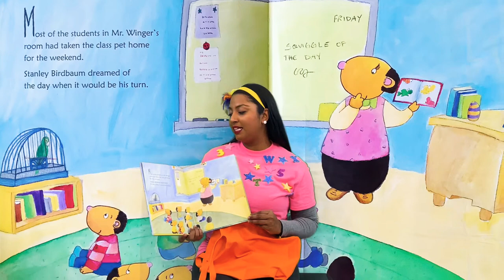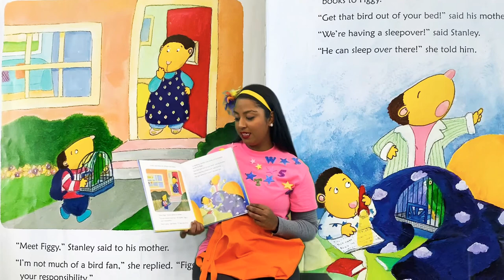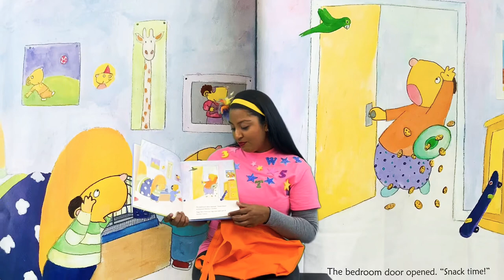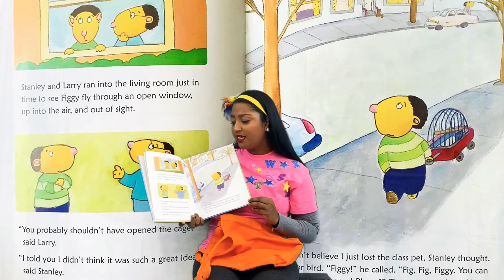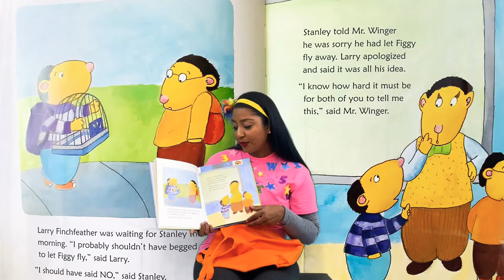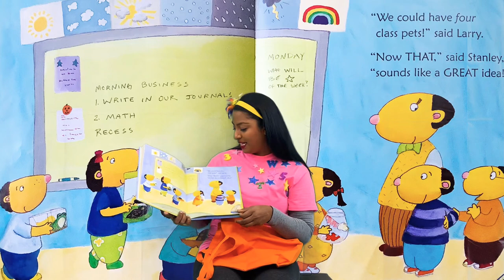📚🦜Kids Book READ ALOUD | Storytime for Kids | Books for Kids STANLEY AND THE CLASS PET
Finally! It is Stanley’s turn to take the class pet home for the weekend. He can’t wait to show Figgy to his mother and spend some quality time taking care of the bird. But when Figgy flies the coop, Stanley is faced with a very tricky problem. What to do? And whose fault is it, really — his, for agreeing to open Figgy’s cage, which he knew was a bad idea, or Larry Finchfeather’s for suggesting it? In this third story about the lovably earnest Stanley Birdbaum, everyone’s favorite hamster once again finds a way to make things right — with a little help from his friends.

BOOK INFO 📚
STANLEY AND THE CLASS PET
Author & Illustrator: Barney Saltzberg

MESSAGE📚
Please support the authors and publishers of these amazing books by purchasing a copy for your home library! Reading is such a passion and opens up so many doors! Experiencing reading by holding a book in your hands is priceless! Experiencing the story by listening and reading on your own is a great way to move forward. These books can be passed down and kept in the family for years to come!